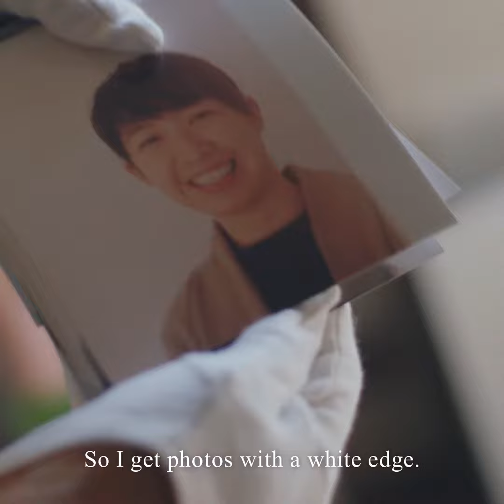TOOL：高橋恭司 Kyoji Takahashi | POST-FAKE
写真家・高橋恭司のカメラ、ハッセルブラッド1000F。

Kyoji Takahashi’s TOOL, Hasselblad 1000F.

高橋恭司　写真家・アーティスト
1990年代より多くのポートレートや風景写真を発表。映像やインスタレーションも手掛ける。時代の本質を鋭く捉えた美しい質感のある作品で、今日の写真家に多大な影響を与えている。
Kyoji Takahashi is a Japanese photographer who produces numerous portraits and
landscapes since 1990s, making kinds of films and installations. His works that capture
reality of the time with beautiful texture bring great effect on photographers
today.